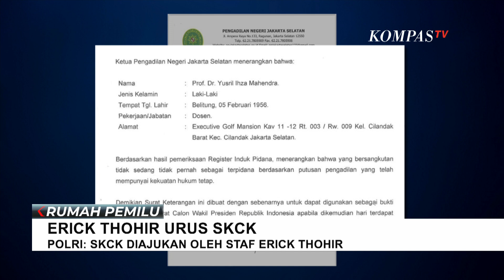Erick Thohir dan Yusril Ihza Mahendra Urus SKCK, untuk Apa?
KOMPAS.TV - Menteri BUMN, Erick Thohir, mengajukan Surat Keterangan Catatan Kepolisian atau SKCK, melalui stafnya.

hal ini dibenarkan Karo Penmas Divisi Humas Mabes Polri.

Pengajuan Surat Keterangan Catatan Kepolisian (SKCK) diajukan oleh staf Erick Thohir  pada Selasa 17 Oktober kemarin.

Belum diketahui apa tujuan pengajuan SKCK ini, mengingat SKCK diajukan jelang masa pendaftaran pilpres 2024.

Selain Erick Thohir, Ketua Umum Partai Bulan Bintang (PBB), Yusril Ihza Mahendra, ikut mengurus surat keterangan tidak pernah jadi terpidana melalui Pengadilan Negeri Jakarta Selatan.

Baca Juga Erick Thohir dan Zulhas Ikut Dampingi Jokowi ke Arab Saudi di